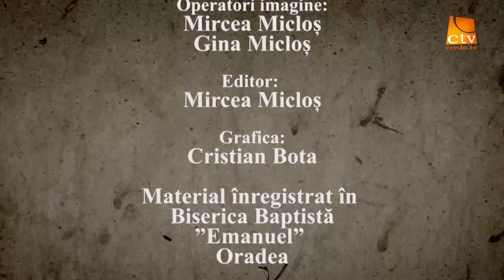Cortul Întâlnirii Dr Randy Vineri bis Baptistă Emanuel Oradea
Cortul Întâlnirii emisiune înregistrată în biserica Baptistă Emanuel Oradea
Pastor Randy Ray
Tema :Viața lui Saul